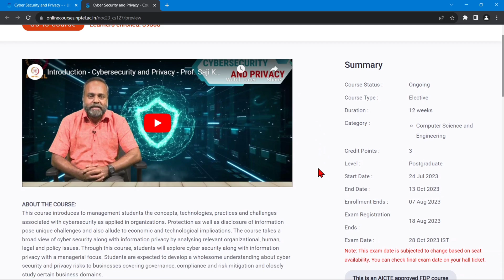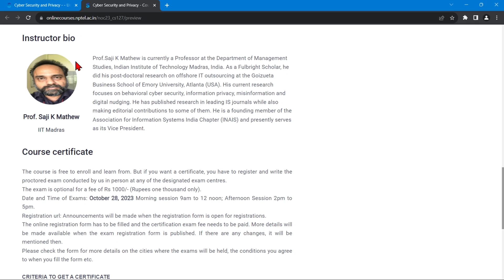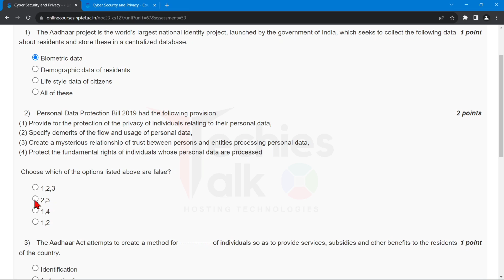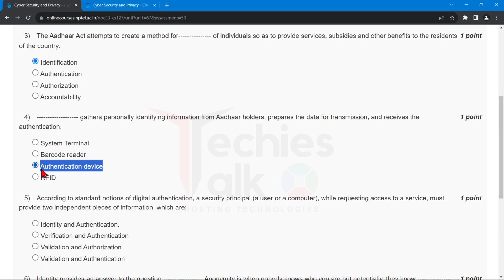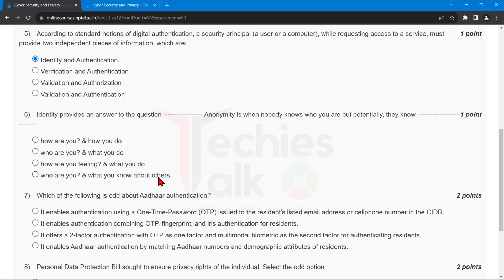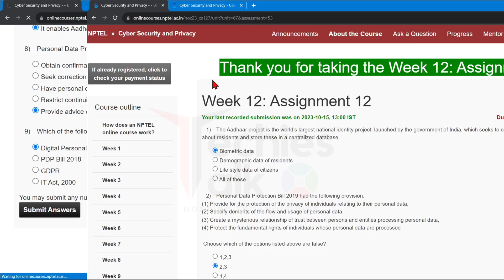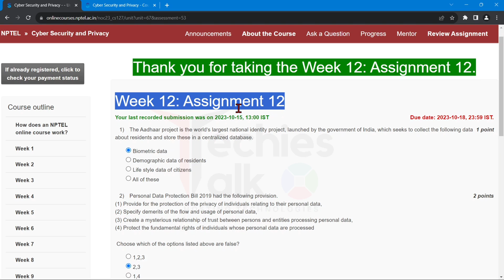NPTEL Cyber Security and Privacy WEEK12 Quiz Assignment Solutions | Swayam July 2023 | IIT Madras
🔖Join the Beginner Programmer at ₹59/Month to get access to Videos.
🔊 Cyber Security and Privacy NPTEL Elective Course July 2023 | GATE NPTEL

⛳ABOUT THE COURSE :
This course introduces to management students the concepts, technologies, practices and challenges associated with cybersecurity as applied in organizations. Protection as well as disclosure of information pose unique challenges and also allude to economic and technological implications. The course takes a broad view of cyber security along with information privacy by analysing relevant organizational, human, legal and policy issues. Through this course, students will explore cyber security along with information privacy with a managerial focus. Students are expected to develop a wholesome understanding about cyber security and privacy risks to businesses covering governance, compliance and risk mitigation and closely study certain business domains.

✨COURSE LAYOUT✨
🎯Week 1 : Foundations, cyber security, information security and related concepts, Principles of information security management, Confidentiality, Integrity, Availability and related concepts.
🎯Week 2 : Security management, Governance, Risk and Compliance (GRC) , Contingency planning, incidence response, disaster recovery and business continuity.
🎯Week 3 : Understanding security policy, security behavior , Risk management: Risk identification, threat modeling, strategies.
🎯Week 4 : Control strategies and protection mechanisms (Guest lecture), Cryptography for security.
🎯Week 5 : Information security and privacy, Regulatory landscape: Fair information practices, US regulatory frameworks .
🎯Week 6 : Regulatory landscape:  EU’s GDPR and its implications and other privacy and cyber security regulations, Cyber security and privacy in the Indian context, evolution and issues.
🎯Week 7 : Economics of privacy, privacy calculus and trade-offs, privacy paradox, Managing stakeholders, making choices on security and privacy
🔴Textbooks and References:
1. Michael E. Whitman,  Herbert J. Mattord, (2018). Principles of Information Security, 6th edition, Cenage Learning, N. Delhi.
2. Darktrace, “Technology” accessed November 2018.
3. Van Kessel, P. Is cyber security about more than protection? EY Global Information Security Survey 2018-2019.

✨ Topics Covered ✨
cyber security nptel
Cyber Security and Privacy
Cyber Security and Privacy week-12 assignment answers
Nptel Cyber Security and Privacy week12 quiz assignment answers